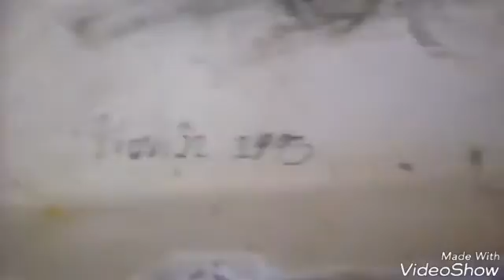2535: 1995 Mansfield Alto Toilet Tank